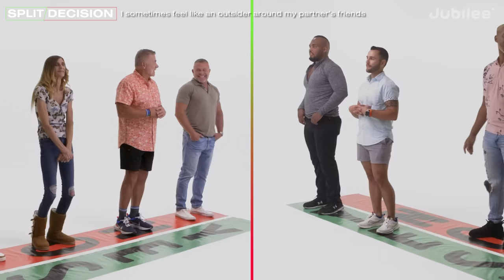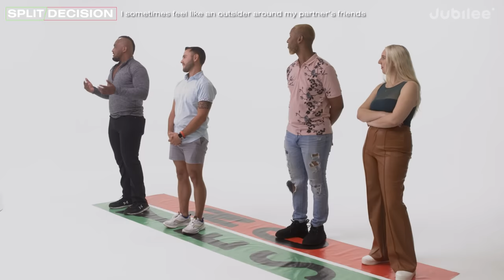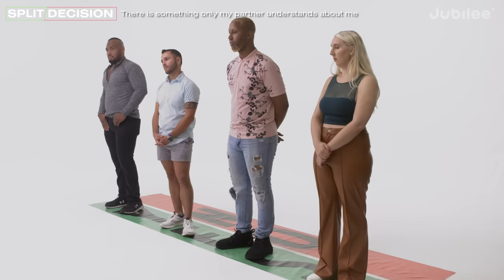If Age Gap Couples Were 100% Honest | Split Decision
Thanks to LELO for partnering with us. No matter where you are in your self-love journey, LELO supports you!

CREDITS
Director: Sunce Franicevic
Casting Director: Mark Chandler
Production Coordinator: Emma Pek
Equipment Coordinator: Pat Saulo
Assistant Editor: Kirsten Hoang
Editor: Rob DeBoucher
Post-Production Coordinator: Claire Chung

0:00 Intro
0:29 My partner is the best I've ever had in bed
2:58 My partner and I have special sexual fantasies and kinks
5:55 I'm worried my partner might leave me for someone their own age
9:29 If I caught my partner cheating, I would give them a second chance
12:41 Our age gap affects our political discourse
15:14 My partner has a vice or bad habit that really worries me
18:27 I sometimes feel like an outsider around my partner's friends
21:23 My family approves of my partner
25:31 I often feel like no one understands our relationship
29:24 There is something only my partner understands about me
33:29 I want to start a family with my partner some day